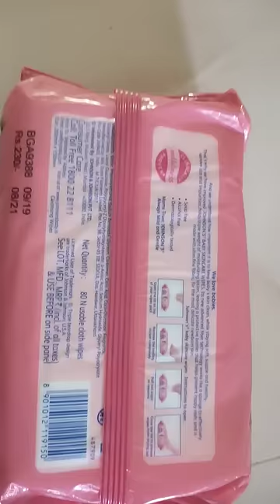Baby Vanya Singh Gullu# skin care products # Baby wet wipes # johnson's baby wipes